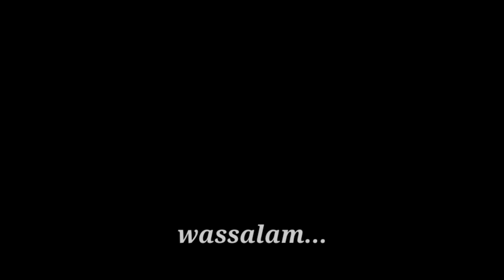Makan daging iga sapi sepuasnya di restaurant Gaore' Changhua